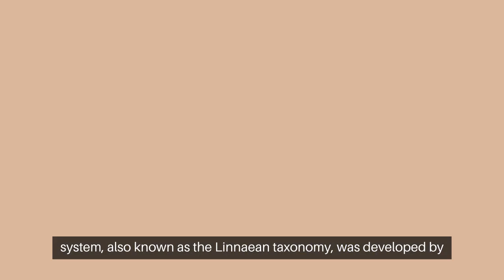Bilogical Classified Chapter 2 inshort